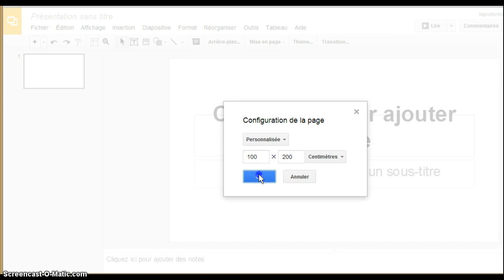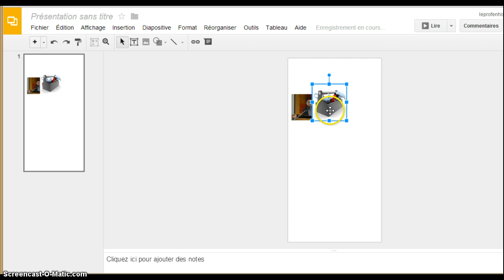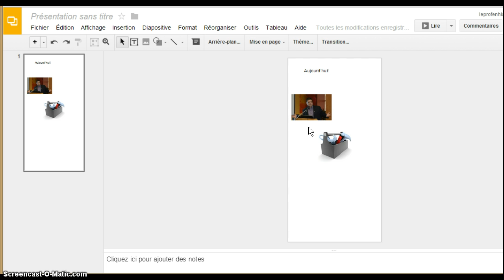Tutoriel CSA : Google Présentation pour une affiche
Google Drive Présentation pour la création d'une affiche